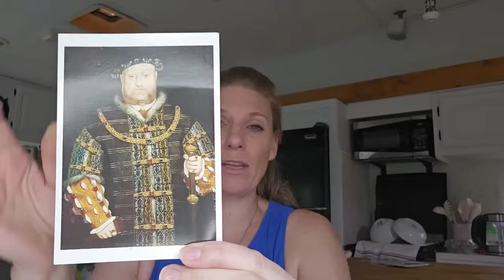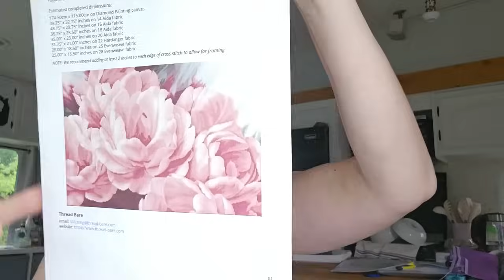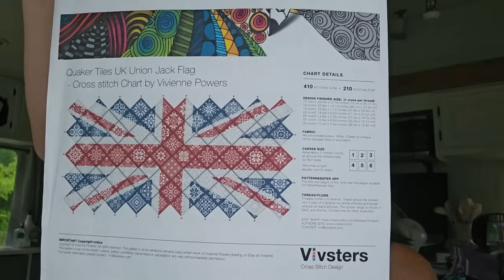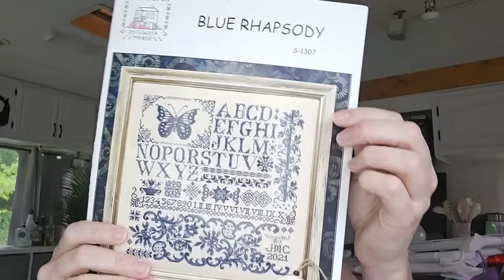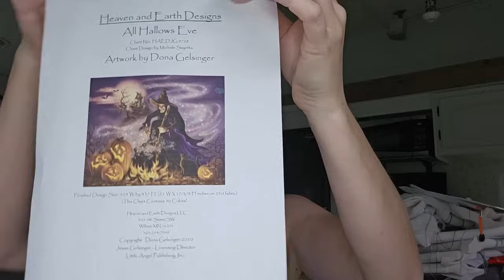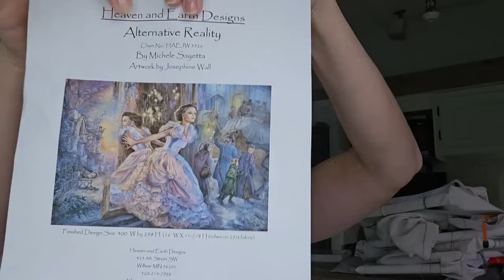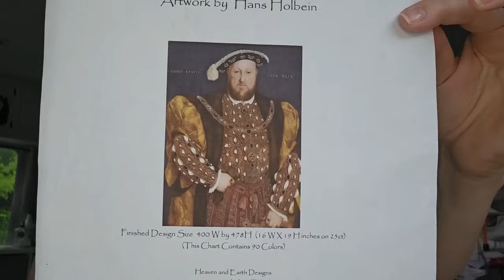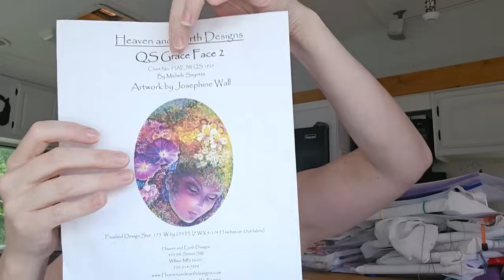MAY Flosstube # 51 Plus epic fabric Fail!!!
Hi everyone, here is May's Floss Tube.  Enjoy!